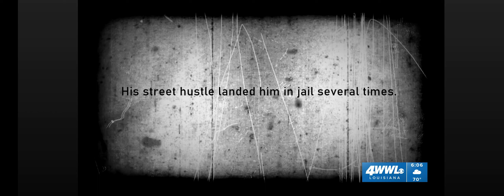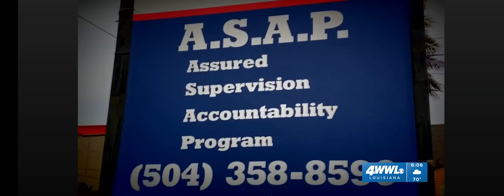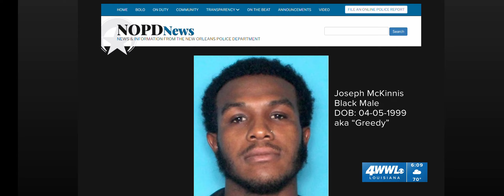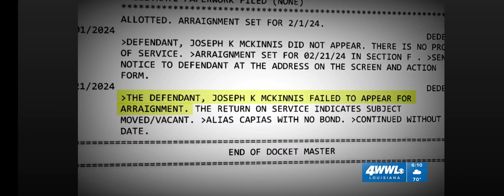wanted for murder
Another episode of Broken Tracks.
wwltv investigative reporter Mike Perlstein looks into the murder of Eddie Rodrigue and how the Assured Supervision Accountability Program was able to quickly notify NOPD of what they believed was a murder.
3-27-24